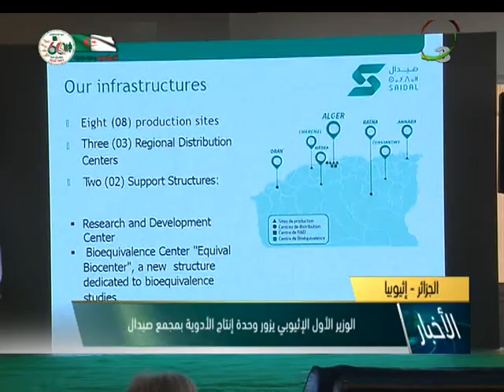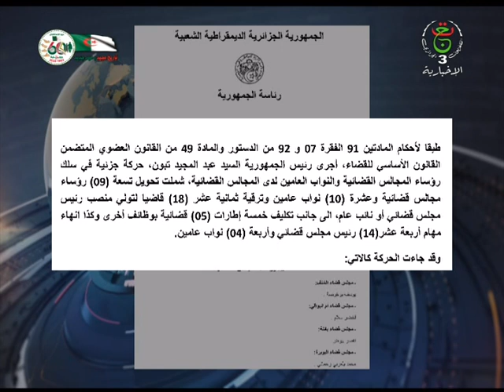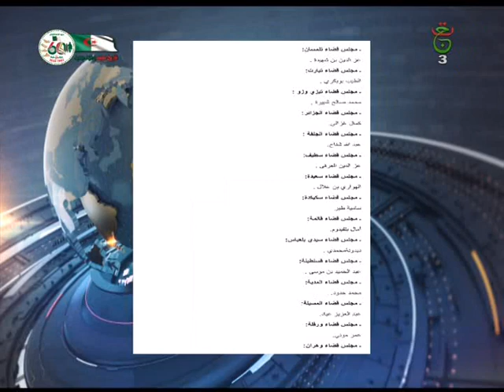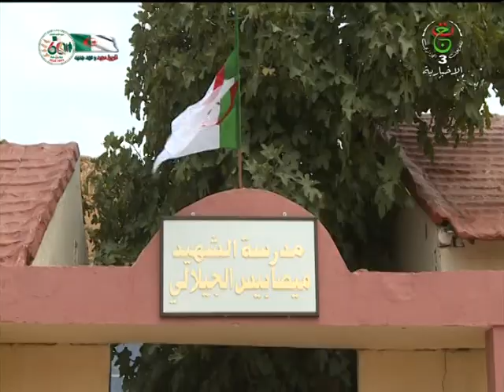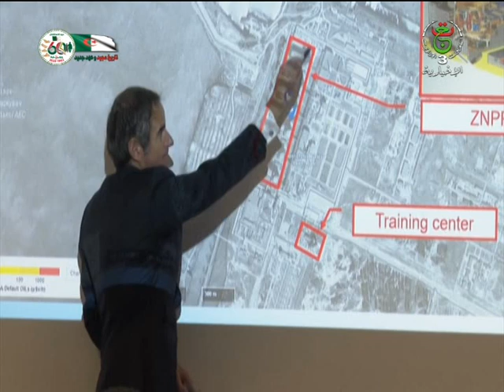نشرة أخبار منتصف الليل | 30-08-2022